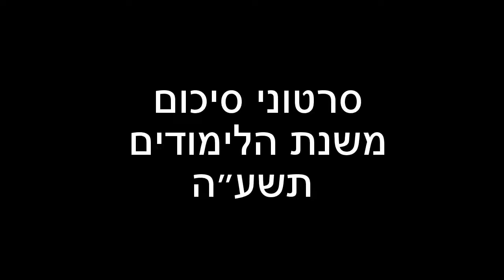סרטוני סיכום משנת הלימודים תשע״ה